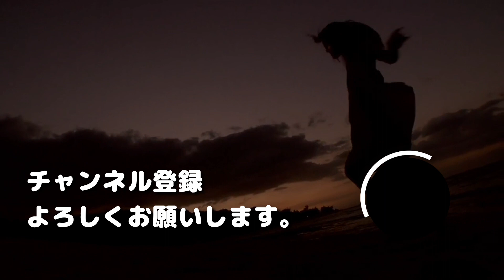【ドイツの巨匠】ヴィム・ヴェンダース４選【おすすめ映画紹介】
ロード・ムービーが代名詞のドイツを代表する監督ヴィム・ヴェンダース４選です。

「パリ、テキサス」
【Amazon DVD&Blu-ray】⇒

「ベルリン・天使の詩」
【Amazon DVD&Blu-ray】⇒

「時の翼にのって/ファラウェイ・ソー・クロース!」
【Amazon DVD&Blu-ray】⇒
※製作年が（’７４）となっておりましたが、正しくは（’９３）です。

「ブエナ・ビスタ・ソシアル・クラブ」
【Amazon DVD&Blu-ray】⇒